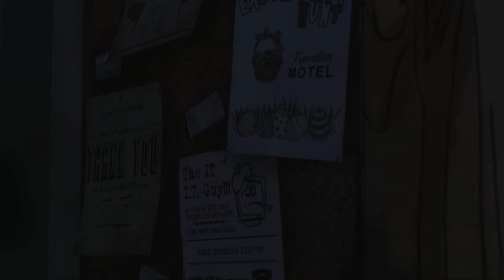The Walking Dead - Episode 1 - Walkthrough Part 5 (PC) [HD]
The Walking Dead is an episodic video game based on Robert Kirkman's The Walking Dead comic book series. This is walkthrough of episode 1(A New Day) played on PC.

Developer: Telltale Games
Publisher: Telltale Games
Platform(s): Microsoft Windows, Xbox 360, PlayStation 3, Mac OS X and iOS
Release date: Episode 1: April 25, 2012